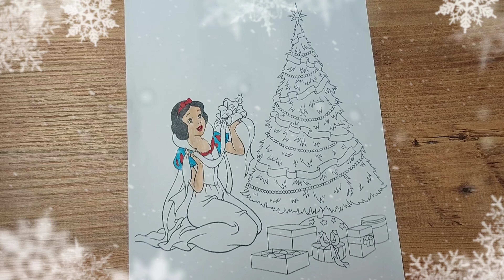Snow White coloring video. Christmas Tree. Coloring pages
Coloring Snow White with Christmas Tree
Christmas Songs